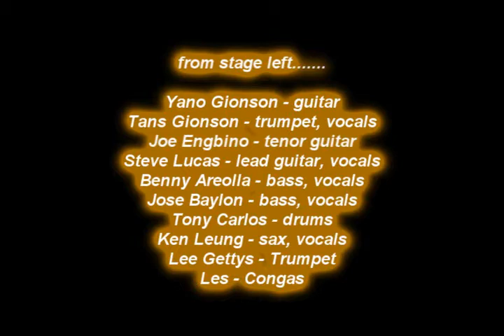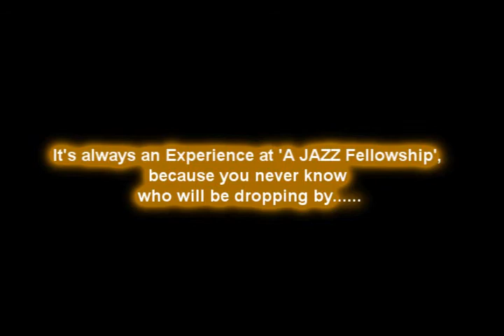Steve Lucas, A Jazz Fellowship at Dot's in Wahiawa (8-2-2010)